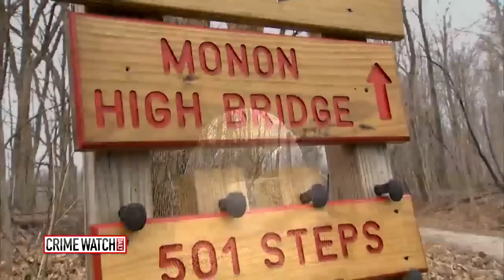Indiana Searches For Answers In Murder Of Teen Girls - Crime Watch Daily With Chris Hansen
Chris Hansen and Nerissa Knight traveled to Delphi, Indiana to investigate the murders of young teenagers Abigail Williams and Liberty German, whose dead bodies were found on a hiking trail in early February. German reportedly recorded and took a photo of a man who is believed to be the suspect.